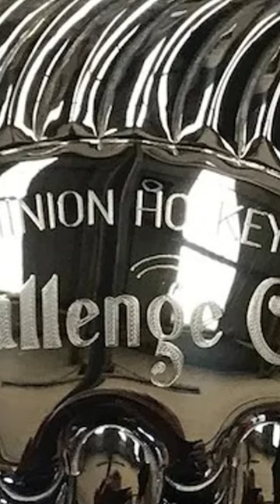The History of The Stanley Cup!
The Stanley cup has a very interesting history with some crazy stories behind it! In this short, I give you a sneak peak of my full length video that is on my Youtube Channel!